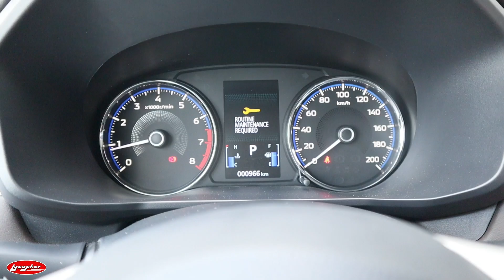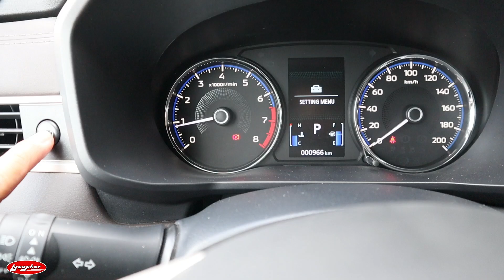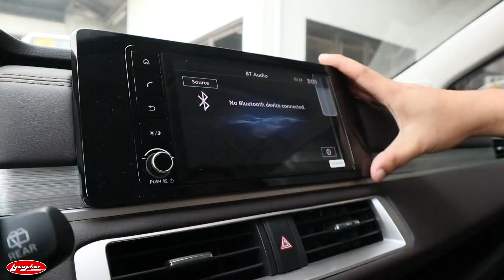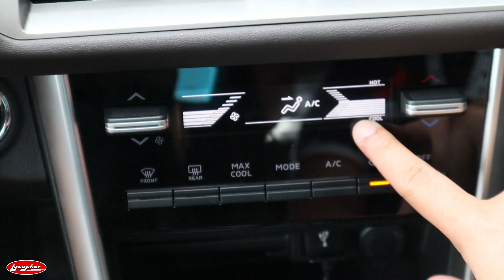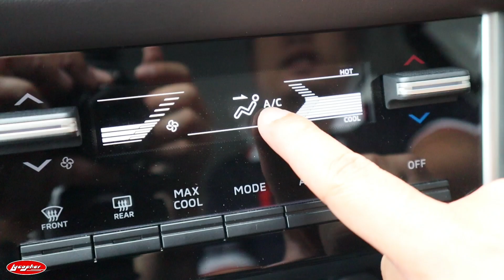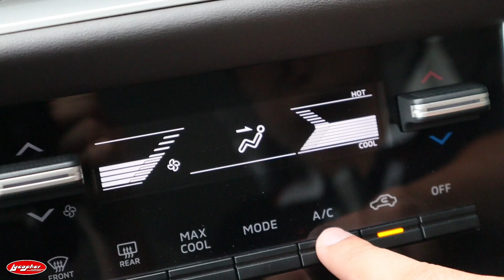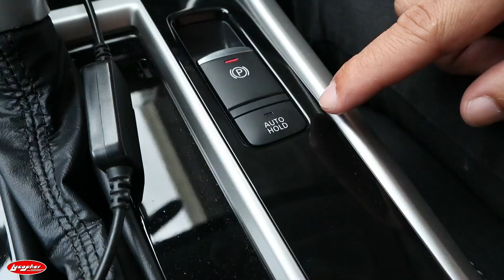2023 Misubishi Xpander 1.5 Gls 2WD AT | Deep Walk Around & Review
2023 Misubishi Xpander 1.5 Gls 2WD AT | Deep Walk Around & Review